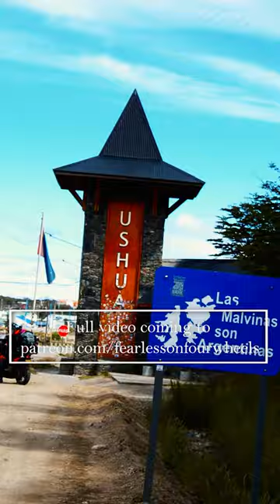45 000 km through South America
After many years of planning and a great adventure through South America, we reached a big milestone in our travel adventures. Ushuaia is the most southern tip that we can drive to in South America.

Thank you to our Patrons for making this video possible. If you want to support us then go to: